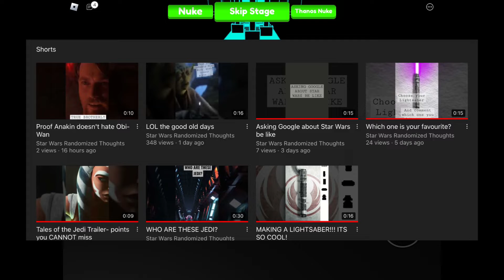Thank you Star Wars Randomized Thoughts for partnering with me!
Credits!